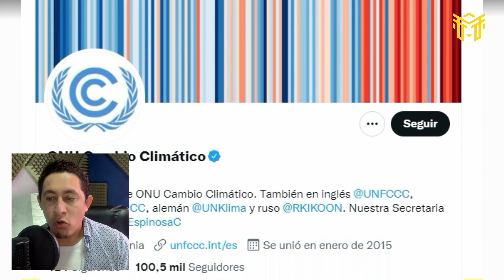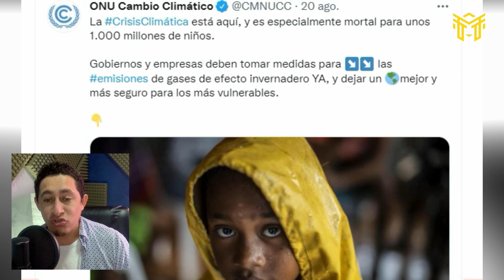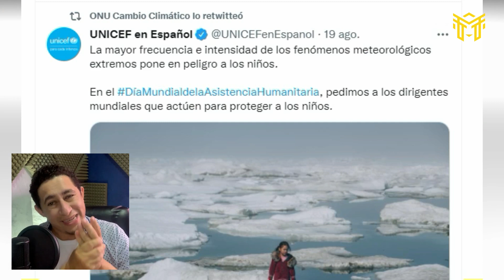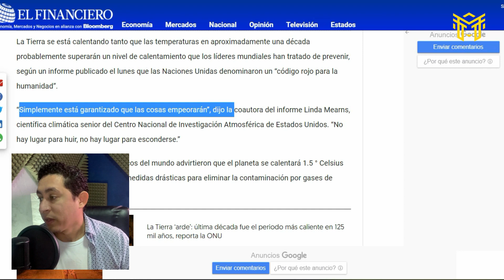CODIGO ROJO🔴URGENTE❗️LA NASA LO CONFIRMA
Compartimos este material audiovisual para que sea de bendición para tu vida. Bendiciones.